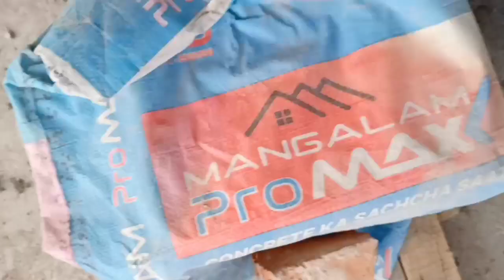Pigeon House 🏘️ Mein Sare Kabutar Shift Kar Diye 😍| Ek Peti Ke Gate Nikal Diye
About This Video :- Pigeon House 🏘️ Mein Sare Kabutar Shift Kar Diye 😍| Ek Peti Ke Gate Nikal Diye | Pigeon

Hello Friend's ☺️ !
I am here for you with all my pigeon .my gold is to build a community that love pet and want to see content regarding pet .
I will be sharing a pets vlogs and Allinformation accordance with Birds  and animal that you will love to watch . I hope you will be like a family and I will consider you as my partners . This is just start I want you guys to get engaged with our family and share my channel to make it best . This will give me more energy to work hard to give my best as it should be. so it is request for all of you to subscribe my channel and share with your friend and family . ❤️ that's it ! Have a nice day 😌

Also follow :-

baazigar kabootar
baby bird box setup
bazi kabootar
best aseel breed in pakistan
best birds for colony breeding
best birds in the world
best food for birds
best food for kabootar
best kabootar breed
best kabootar in pakistan
best pakistani kabootar
best pet birds
best pigeon cage
best pigeon trap
best pigeon video
best pigeons in the world
best quality kabootar
best quality pigeon
bird aviary setup
bird box setup
bird breeding room setup
bird breeding setup
bird cage
bird cage setup
bird cage setup small
bird pigeon
bird setup ideas
bird setup karachi
bird trap setup
birds
birds aviary
birds breeding
birds cage design
birds for sale in karachi
birds for sale in lahore
birds for sale in pakistan
birds for sale in rawalpindi
birds house
birds house design
birds hunting
birds in australia
birds in karachi
birds in pakistan
birds jali
birds karachi
birds market karachi
birds market lahore
birds market rawalpindi
birds nest
birds uk
birds video
cast of lucky kabootar
catch a pigeon trap
catch the pigeon
catching a homing pigeon
catching a lost pigeon
catching a pigeon
catching a racing pigeon
catching pigeon
chat walay kabootar
chatri ke kabootar
chatri wale kabootar
delhi ki kabootar bazi
fancy kabootar video
fancy lucky kabootar
fancy pigeon
fancy pigeon cage setup
food for pigeon
homing pigeon setup
homing pigeons
how pigeons mate
how to catch a pigeon with a trap
how to catch homing pigeon
hyderabadi kabootar
indian kabootar
indian teddy kabootar
irani kabootar
jangli kabootar
kabootar
kabootar bazi
kabootar bazi in pakistan
kabootar fancy
kabootar mandi
kabootar racer
king pigeon
lahore pigeon
loft design pigeon
loft pigeon
love birds
mianwali aseel murga
nest of birds
pet birds
pet pigeons
pigeon
pigeon baby
pigeon bird
pigeon cage
pigeon colour
pigeon house
pigeon house design
pigeon jaal
pigeon karachi
pigeon ki video
pigeon loft
pigeon loft design
pigeon nest
pigeon net
pigeon qatar
pigeon racing
pigeon ring
pigeon setup
pigeon setup ideas
pigeon setup in faisalabad
pigeon setup in house
pigeon setup in lahore
pigeon setup in pakistan
pigeon setup uk
pigeon setup video
pigeon trap
pigeon video
pigeons breeding age
pigeons breeding boxes
pigeons breeding season
pigeons breeds in pakistan
pigeons cages
pigeons fancy
pigeons for sale in faisalabad
pigeons for sale in islamabad
pigeons for sale in karachi
pigeons for sale in lahore
pigeons for sale in multan
pigeons for sale in pakistan
pigeons for sale in peshawar
pigeons for sale in rawalpindi
pigeons homing ability
pigeons house
pigeons hunting
pigeons in australia
pigeons in pakistan
pigeons lay eggs
pigeons nest
pigeons olx karachi
pigeons olx lahore
pigeons olx rawalpindi
pigeons on roof
pigeons sound
pigeons traps
pigeons types in pakistan
pigeons uk
pigeons white
racing pigeons
shamo vs aseel
thai aseel murga
top 10 birds
top 10 high flying pigeons
top 10 high flying pigeons in india
top 10 most beautiful pigeons
top 10 pigeon breeds
top aseel breed in pakistan
types of birds
Aseel mandi
Aseel market
Birds market
Pigeon market
Aseel lovers
Birds lover
Pigeon lovers
White pigeon

Faiz Khan